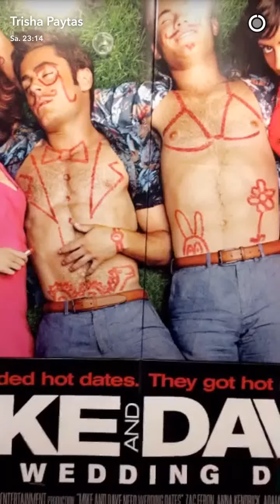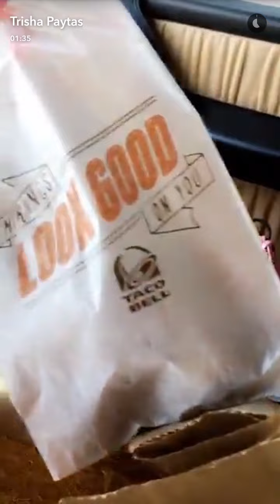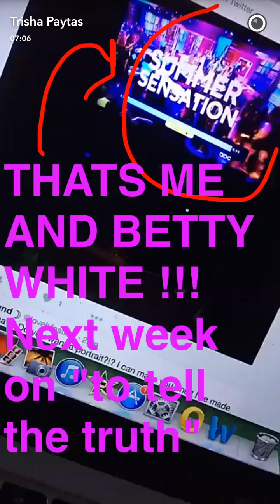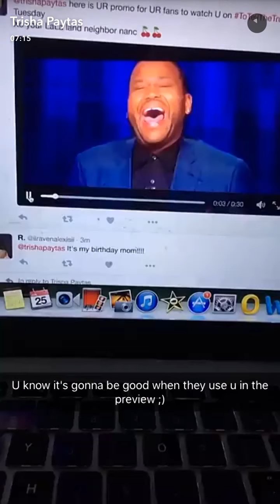Trisha loves Taco Bell's Cinnabon Delight